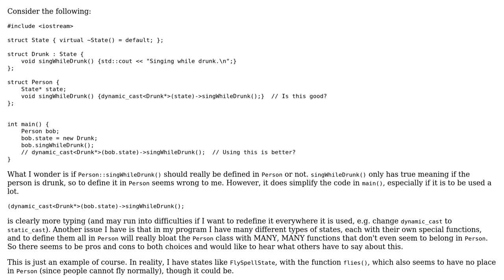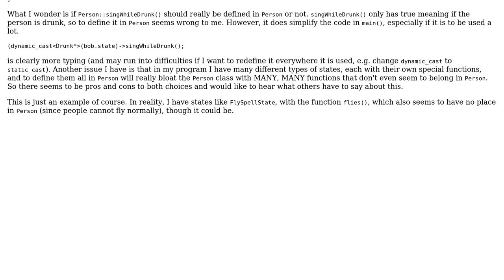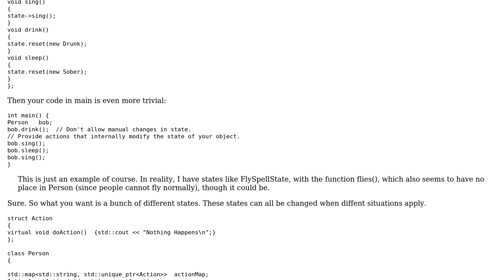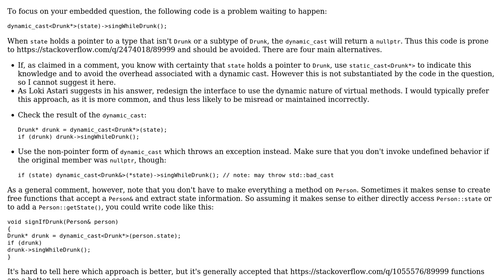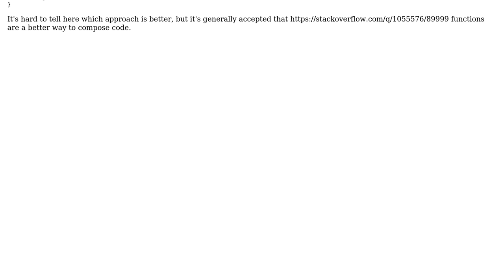Code Review: Defining a certain member function (3 Solutions!!)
Code Review: Defining a certain member function

With thanks & praise to God, and with thanks to the many people who have made this project possible! | Content (except music & images) licensed under CC BY-SA | Music | Images & others | With thanks to user R Sahu user prestokeys user Morwenn user Michael Urman user Martin York user Jamal and the Stack Exchange Network Trademarks are property of their respective owners. You are responsible for your own actions.